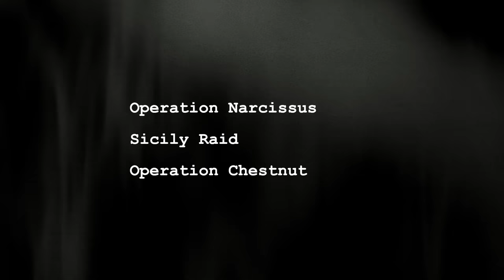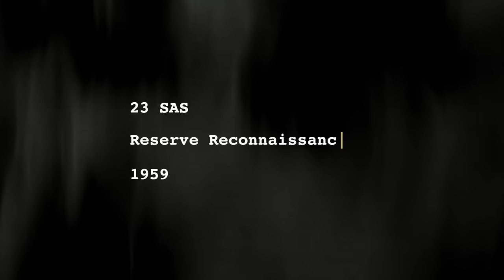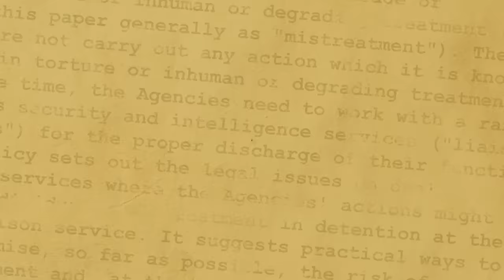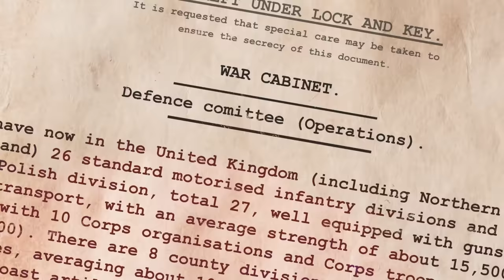Legendary Units: The SAS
Uncover the legendary tale of the British Army's elite warriors, the SAS, from their daring WWII origins to modern-day covert operations. Witness their evolution, triumphs, controversies, and their lasting impact on global security.